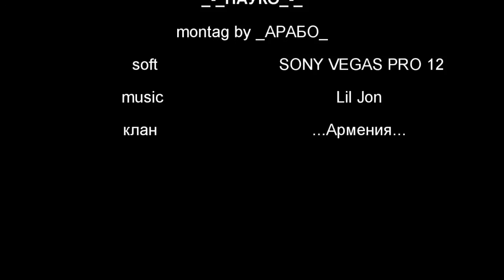Warface Армения (HAYKO)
Клан ...Армения... КВ